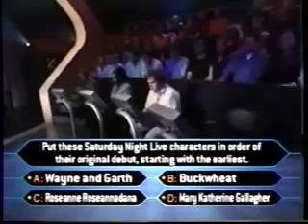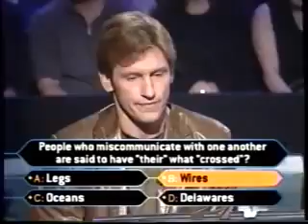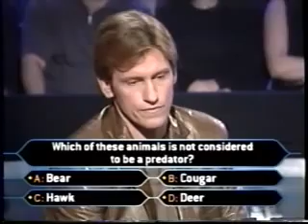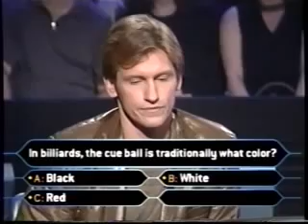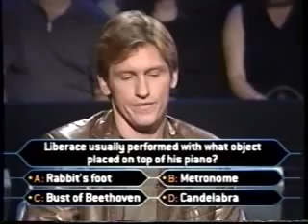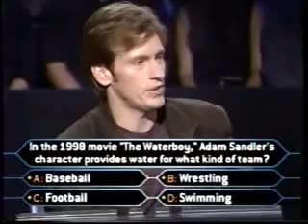Denis Leary on Millionaire (2001) part 1/3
Who Wants to Be a Millionaire (often informally called Millionaire)[a] is an American television game show based on the format of the same-titled British program created by David Briggs, Steven Knight and Mike Whitehill and developed in the United States by Michael Davies. The show features a quiz competition with contestants attempting to win a top prize of $1,000,000 by answering a series of multiple-choice questions, usually of increasing difficulty. The program has endured as one of the longest-running and most successful international variants in the Who Wants to Be a Millionaire? franchise.

The original US version premiered on ABC on August 16, 1999, as part of a two-week daily special event hosted by Regis Philbin. After this and a second two-week event aired in November 1999, ABC commissioned a regular series that launched on January 9, 2000, and ran until June 27, 2002. Philbin hosted the entire run of the original network series as well as two additional special event series that aired on ABC in 2004 and 2009.

A daily version of Millionaire produced for syndication began airing on September 16, 2002, and was initially hosted by Meredith Vieira. Cedric the Entertainer took over the show in 2013 following Vieira's departure, with Terry Crews replacing him in 2014. The final host of the syndicated series was Chris Harrison, who took over from Crews in 2015 and hosted until the show was canceled, with the finale airing on May 31, 2019.[4] On January 8, 2020, seven months after the cancellation was announced, ABC renewed the show for a twenty-first season, hosted by Jimmy Kimmel (who is also a co-executive producer of the show) with celebrity contestants. The twenty-first season premiered on April 8, 2020, and its success led to the show being renewed for another season.[5]

The show has had numerous format and gameplay changes over its runtime and, since its debut, twelve contestants have answered all questions correctly and won the top prize. As the first US network game show to offer a million-dollar top prize, the show made television history by becoming one of the highest-rated game shows in the history of US television. The US Millionaire won seven Daytime Emmy Awards, and TV Guide ranked it No. 6 in its 2013 list of the 60 greatest game shows of all time